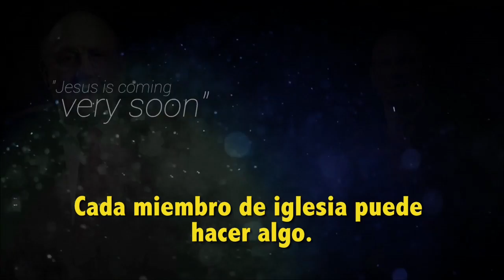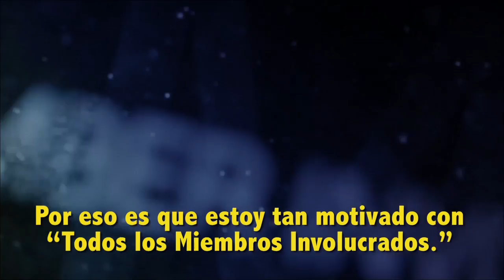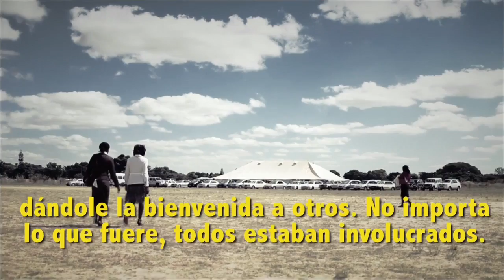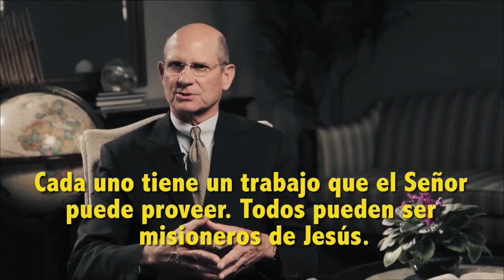En mi nombre - 03 Y no entendieron II - Andrés Portes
El poder que acalló la tormenta y echó a los demonios está disponible para ti. Tiene una contraseña: "En mi nombre"